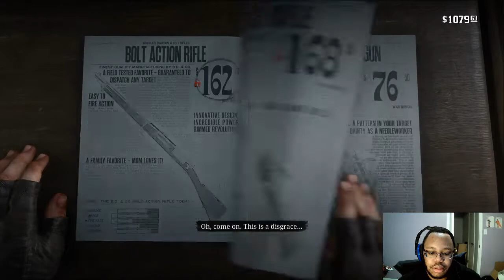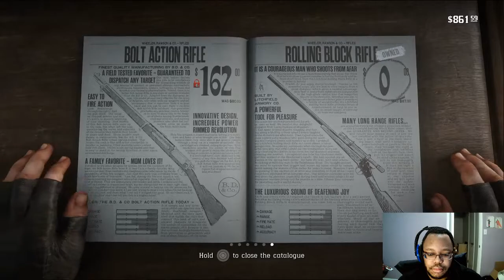Red Dead Redemption 2 part 12: There's Always A Goddamn Train!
The consistent planning and preparation that John and Arthur have been doing is about to come to fruition. All pieces are in place, and all is ready to go. Right on time too, since the Pinkertons have seemed to pin down the general area of the gangs camp at Horseshoe Overlook.